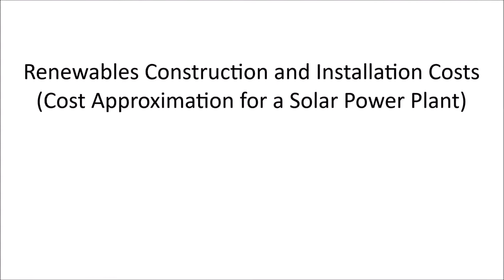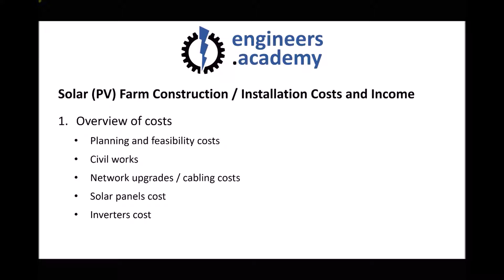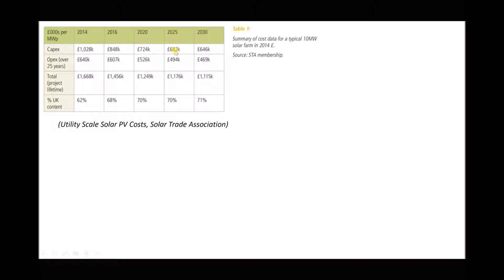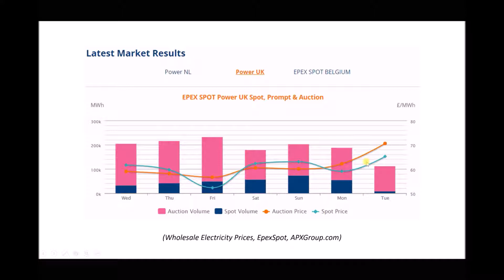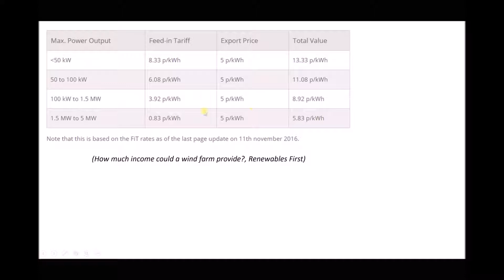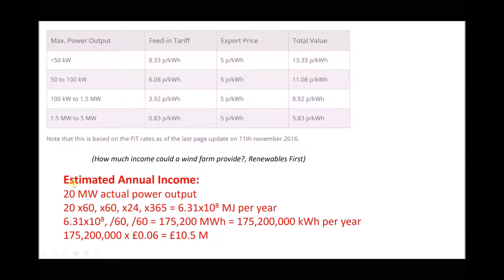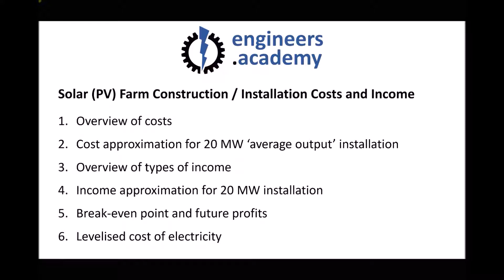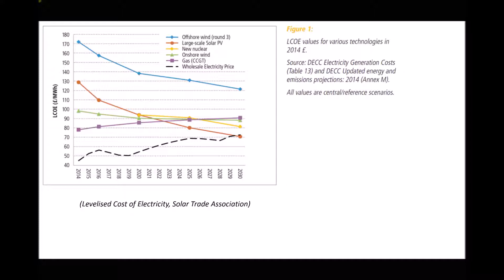Historic Costs: Cost Approximation for a Solar (PV) Power Plant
This video tutorial looks at the methods that can be used to estimate the installation and construction costs of a solar PV power plant. The costs can vary significantly, so data averages from reputable sources have been used in the approximations.

In addition, the potential income has also been determined. This enables a 'break-even' timescale to be estimated for a given solar PV farm.

To find out more about our General Engineering HNC programme please